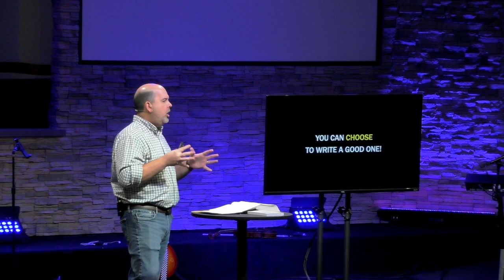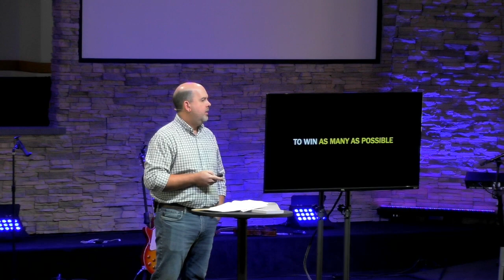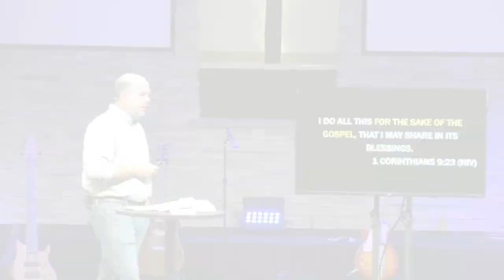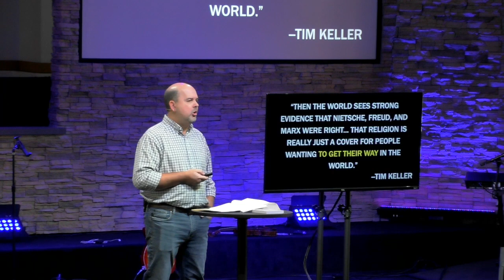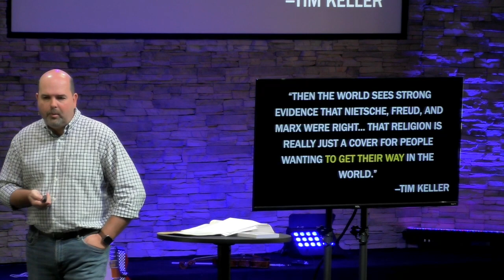One Nation Under God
When it comes to potentially polarizing topics, our posture, tone, and approach will tell others all they need to know about what’s most important to us.